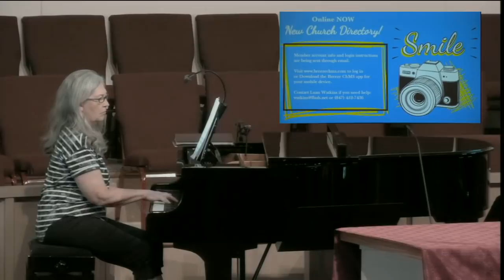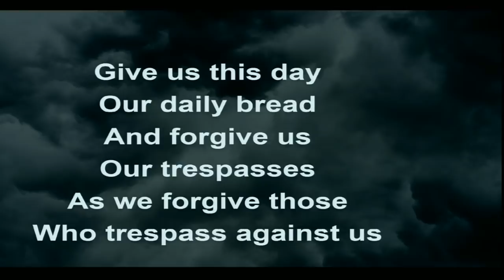March 29, 2020 Service "Courage to Go"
Grayson Davis